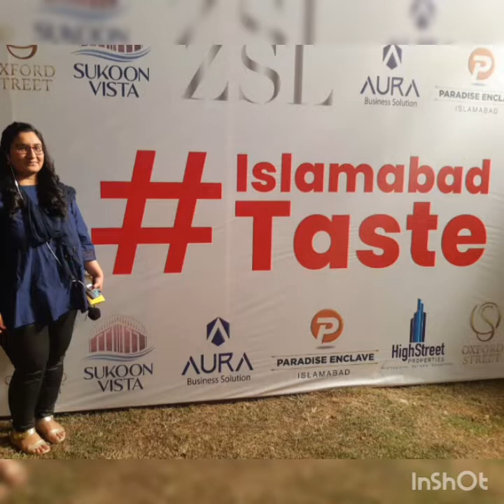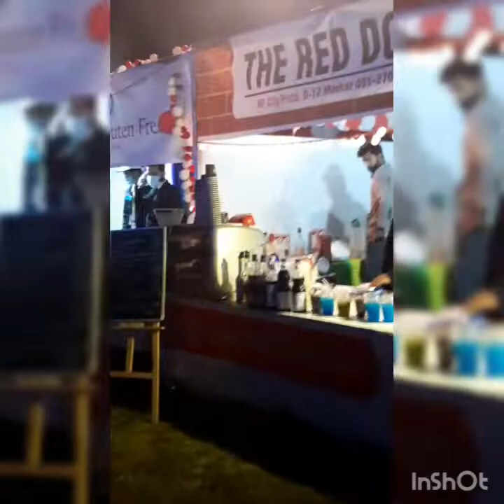Islamabad Taste | Food Festival | Concert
Islamabad is famous for not having night life. But after a long lockdown due to corona, a musical eating festival is celebrated in Jinnah Convention Islamabad. Highlights are there.